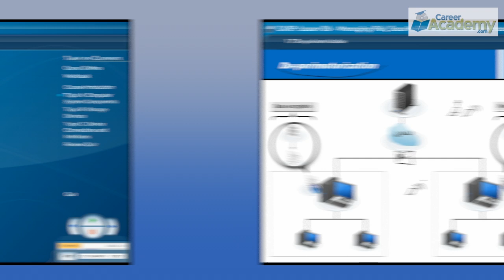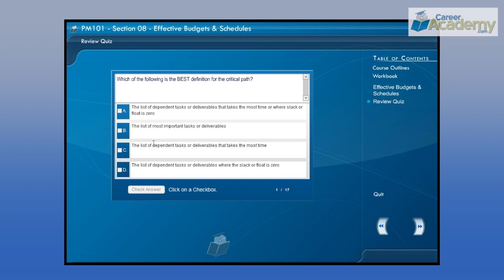CareerAcademy.com Online IT Certification Training!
Career Academy was established in 1999 to help people deal with changes and acquire the knowledge and skills they need to compete in the 21st Century. We are the global leader in self paced computer technology training solutions for the IT Professional, providing the most complete and up to date self-paced certification and job related training library available.

Career Academy blends technical know-how and a quality knowledge base and implements that blend throughout the four corners of the globe. It empowers you with complete control over the learning process. Learn via OnDemand Training whenever you want. We have recreated the classroom experience for students who are not able to fit a class schedule into their busy lifestyle. Career Academy provides you the finest instructor led lectures with the latest Technological trends in content development and delivery to help create your own unique learning.

Features vary based on product, see product description for more details.